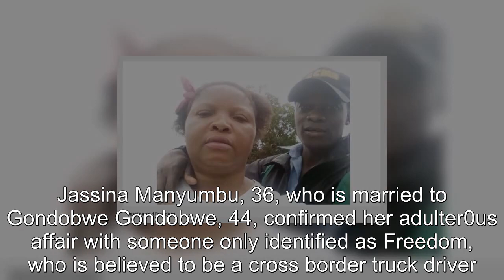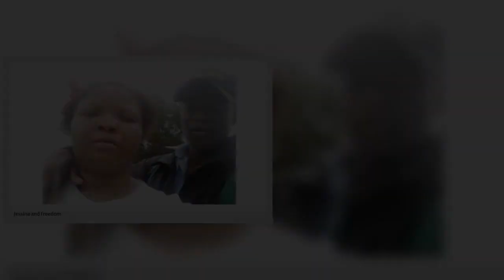Man impregnates married lover, gets angry & posts their nudes to her in laws after she aborted the p